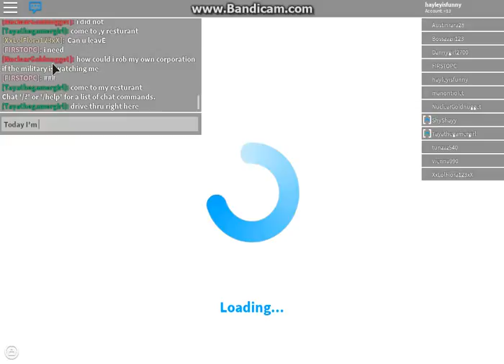I'm Back!! |Roblox| Welcome to Bloxburg